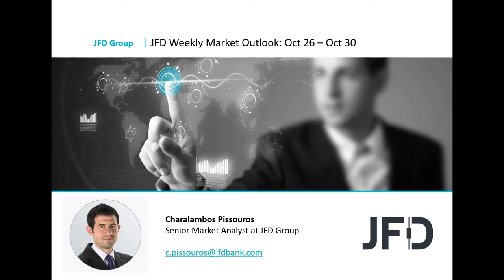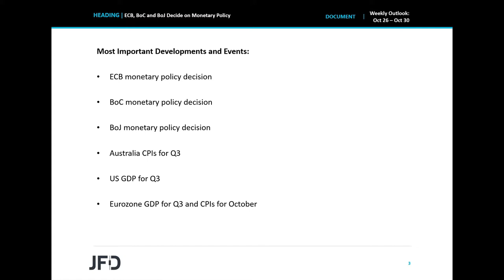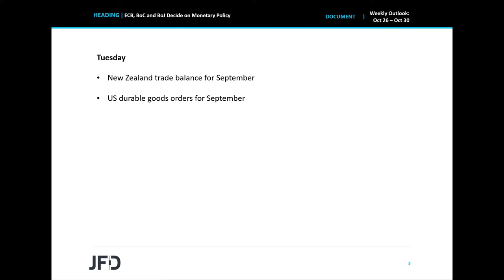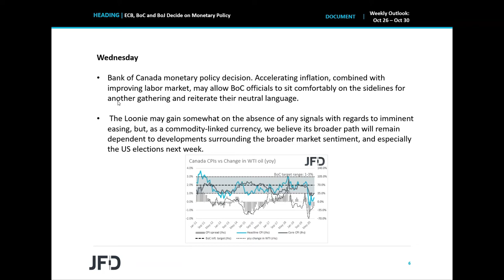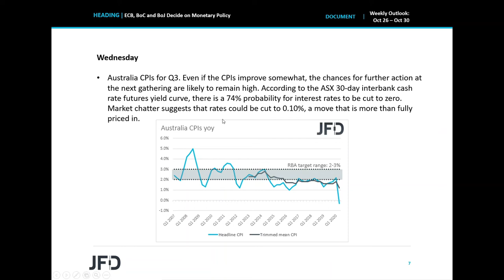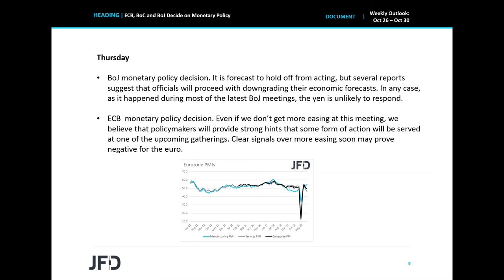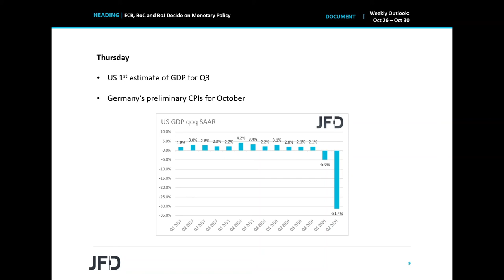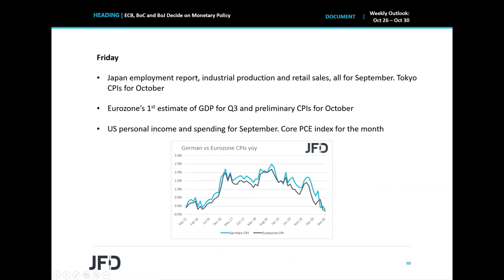Weekly Market Outlook: Oct 26 – Oct 30: ECB, BoC and BoJ Decide on Monetary Policy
We have three major central banks deciding on monetary policy this week and those are the ECB, the BoC and the BoJ. None of them is expected to alter its policy this week, and thus, investors’ attention will fall on signals with regards to their next steps. The ECB is expected to signal that more stimulus is on the cards at one of the upcoming gatherings, while the BoJ is anticipated to downgrade its economic projections. The BoC is expected to maintain its neutral language, perhaps signaling that it will continue sitting comfortably on the sidelines.